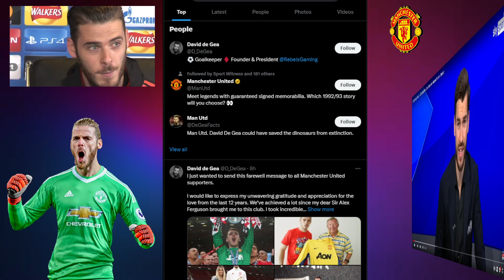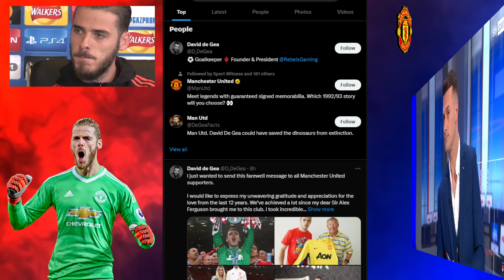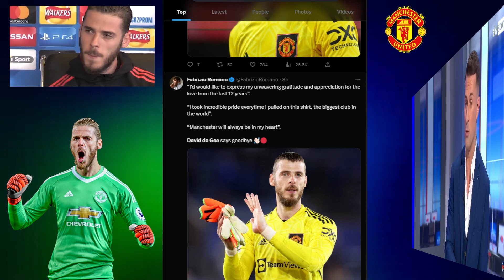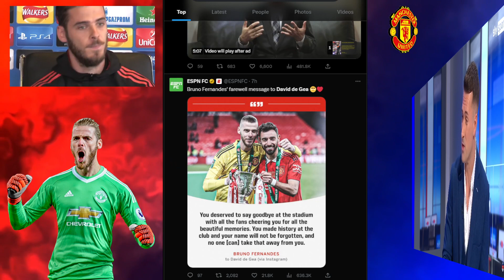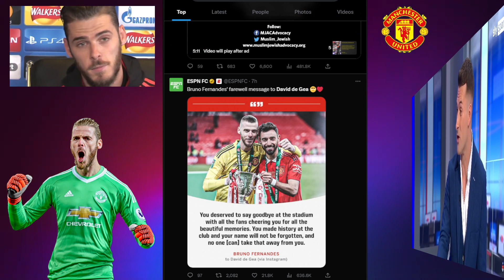DAVID DE GEA LEAVES MAN UTD ~ MIX EMOTIONS/REACTIONS HIGHLIGHTS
BREAKING - David de Gea leaves Manchester United
David de Gea has announced that he's left Manchester United after 12 seasons at the club.

Football/Soccer analysis
Football/Soccer Highlights
Football/Soccer live stream
Football/Soccer Report
UCL Highlights
Champions League